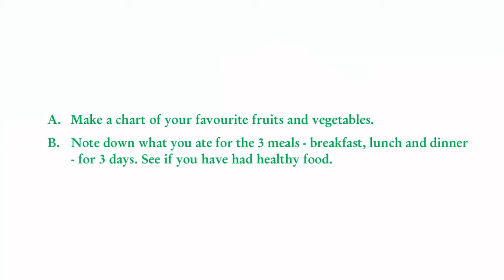1st Class | EVS | Lesson 5 | Food